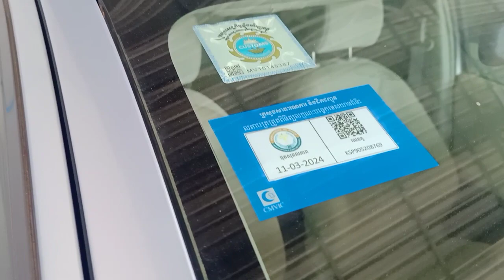Toyota Vitz 010/សុីសាំងតិចមេឡានស្អាតសុី1ជុំ/ធានាអត់បុកបះ/$8200ចចារ/0963460007/068611125/099790013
នៅក្នុងវីដេអូនេះ ខ្ញុំនឹងថតបង្ហាញលំអិតបន្ថែមពីឡានជូនបងប្អូនងាយស្រួលទស្សនាច្បាស់ៗមុននឹងបានមកមើលឡានជាក់ស្តែង
In this video, I will show more details about the car for you to easily see clearly before coming to see the actual car.